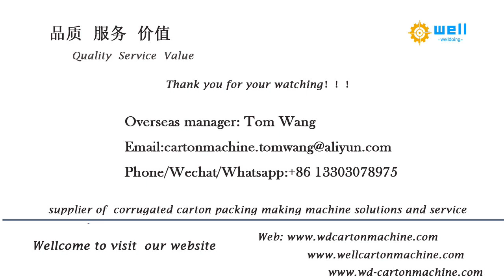air bubble bag making machinery & supplier